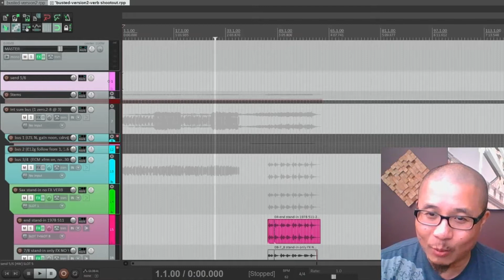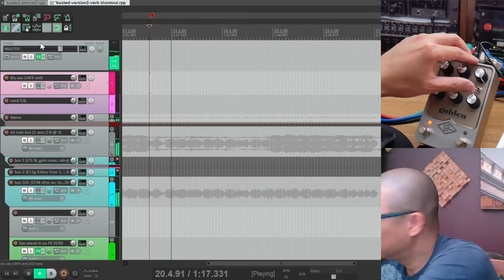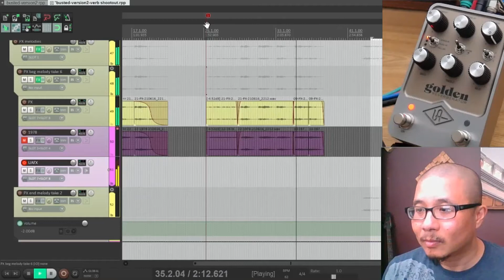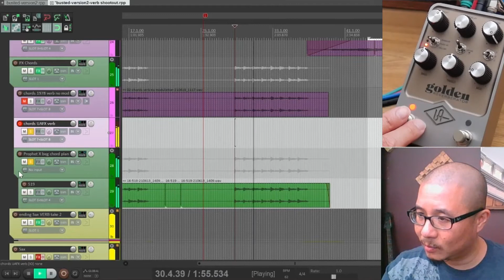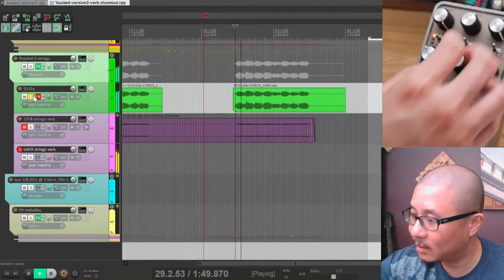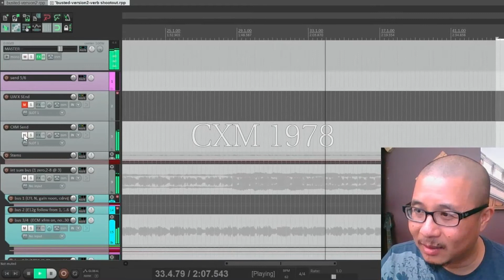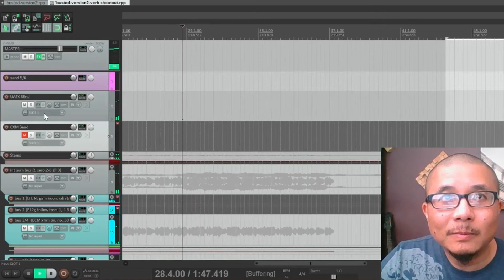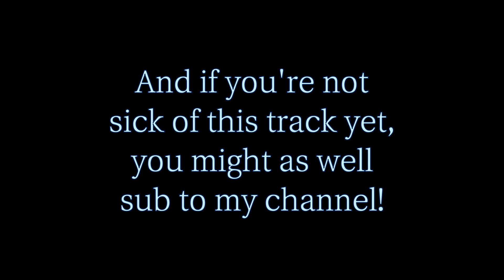Chase Bliss CXM 1978 vs UAFX Golden Reverberator part 4 full mix with Moog Matriarch, Prophet X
The final part of this deep dive comparison between Meris + Chase Bliss CXM 1978 and the Universal Audio UAFX Golden Reverberator. In this final chapter, I explore how each pedal sounds in the context of a full mix. First we'll hear how it sounds on individual instruments like the Prophet X,  Moog Matriarch, piano, strings, saxophone and then how it sounds in the full track.

(I get a small % if you make a purchase from this link)
UAFX Golden Reverberator

00:00 Intro
00:48 The Mix Track and Method for Comparison
02:00 Moog Matriarch synth
04:56 Saxophone
06:42 Piano (Prophet X)
09:26 More Piano Chords (Prophet X)
13:14 Strings (Prophet X)
16:40 Sax Redux (wet vs dry)
17:30 Full Mix Comparison Chase Bliss CXM 1978 vs UAFX Golden Reverberator
21:00 Final Verdict

Ambient synthpop
synthpop ambiental
synthpop المحيطة
giro sintetikoa
环境合成器
環境合成器
okolni synthpop
omgivende synthpop
nakapaligid na synthpop
ympäristön syntepoppi
synthpop ambiant
Ambient-Synthpop
synthpop περιβάλλοντος
परिवेश संश्लेषण
környezeti synthpop
siondróp comhthimpeallach
sintetizzatore ambientale
アンビエントシンセポップ
주변 신스팝
synthpop ambiente
synthpop โดยรอบ
môi trường xung quanh
indietrònica
电子乐
電子樂
Experimental Ambient Music
الموسيقى المحيطة التجريبية
música ambiental experimental
实验环境音乐
實驗環境音樂
eksperimentalna ambijentalna glazba